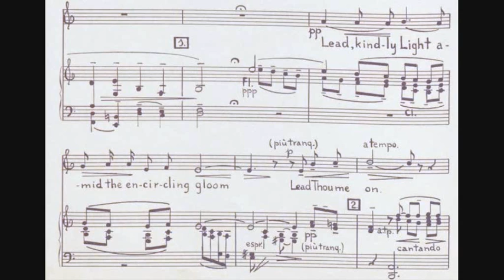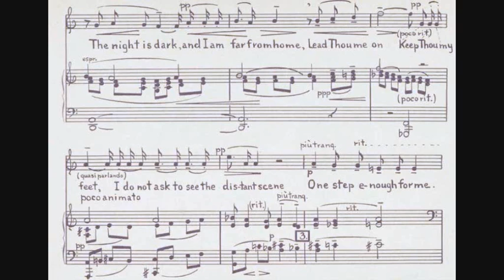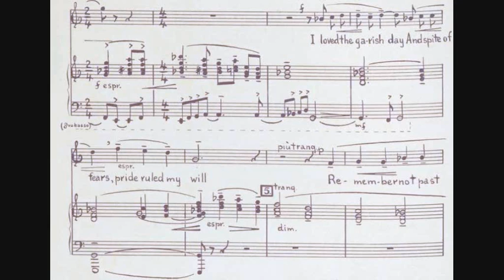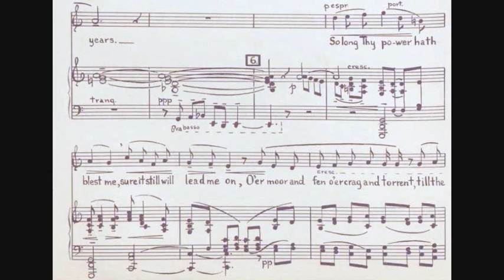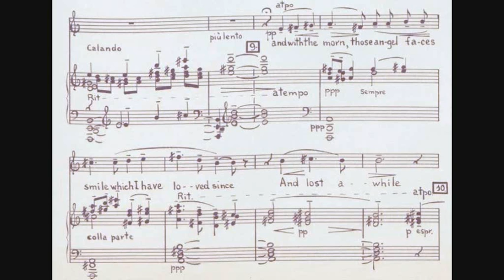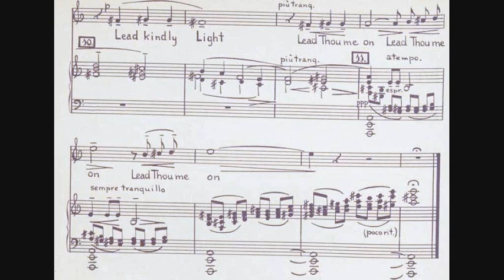Henriëtte Bosmans - Lead, Kindly Light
- Composer: Henriëtte Hilda Bosmans (6 December 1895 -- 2 July 1952)
- Performers: Julia Bronkhorst (soprano), Maarten Hillenius (piano)
- Year of recording: 1998

"Lead, kindly Light", for Soprano and Piano, written in 1945.

Woorden {words}: H.C. Newman

During the 2nd World War, Dutch composer Henriëtte Bosmans refused to become a member of the 'Kulturkammer'[the Nazi Chamber of Culture], which was required of all Dutch musicians. At the end of August 1942, performance of her music was banned. She earned an income playing in private concerts. After the war Bosmans concentrated almost solely on vocal compositions. She wrote the passionate Doodenmars ('March of the Dead') to a text by Clara Eggink, and a more hopeful song, "Lead, kindly light" (1945), to a poem by Cardinal John Henry Newman, first performed on 3 November 1945 by the soprano Jo Vincent and the Concertgebouw Orchestra conducted by Adrian Boult, 6 months after the liberation of The Netherlands.

Although influenced by Willem Pijper and other contemporary Dutch composers, the songs of Henriëtte are clearly outstanding by her own style, of which this song "Lead, Kindly Light" is a good example.

The piece is dedicated: "aan Jo Vincent".